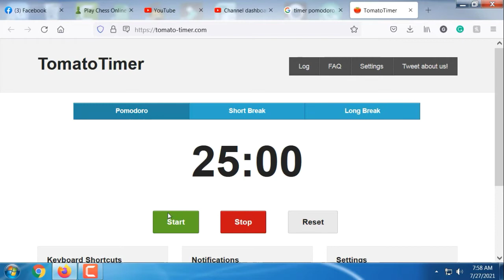Study Technique para hindi mabagot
You have to chunk it up into 25 minutes focus studying and 5 minute break.